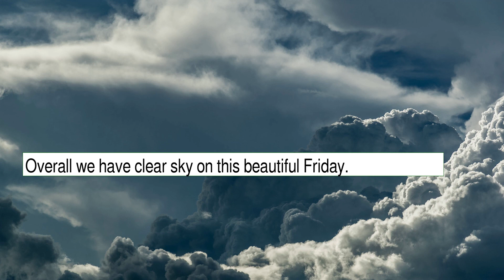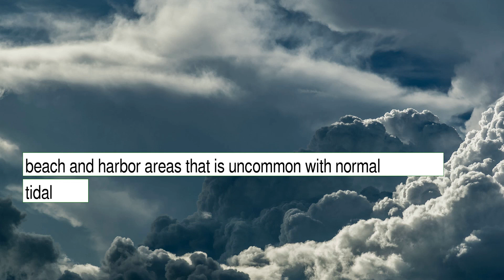Weather Forecast for Friday December 03, 2021 in Los Angeles, CA